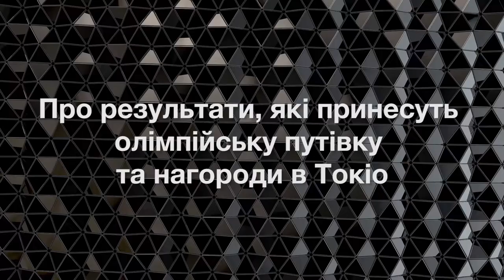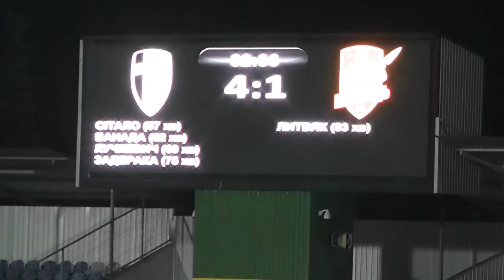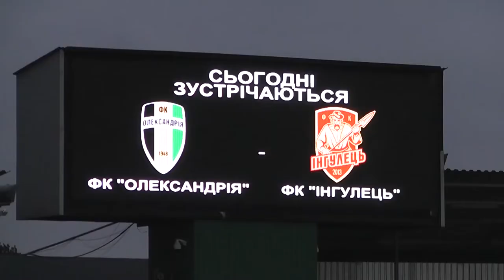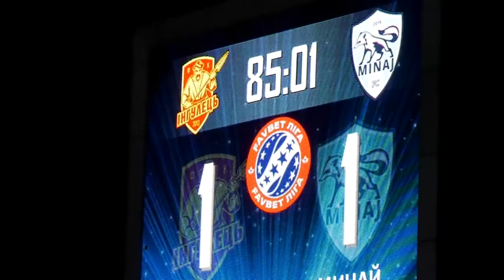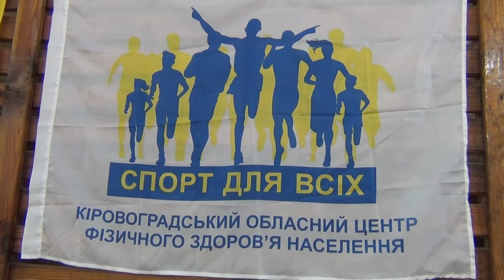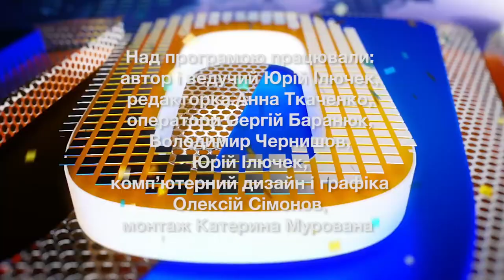SPORT UI: «Діамантова ліга», історичне футбольне дербі та кропивницький стрітбол | телеканал Вітер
У випуску:

- враження кропивницького стрибуна в висоту Олега Дорощука від участі в «Діамантовій лізі»,
- інтерв’ю з тренером кропивницьких стрибунів Геннадієм Здітовецьким та його новою зіронькою Тамарою Фроленко,
- історичне кубкове дербі між «Олександрією» та «Інгульцем»,
- перший сезон Літньої кропивницької стрітбольної Ліги

а також неповторне ветеранське свято в Новоукраїнці.